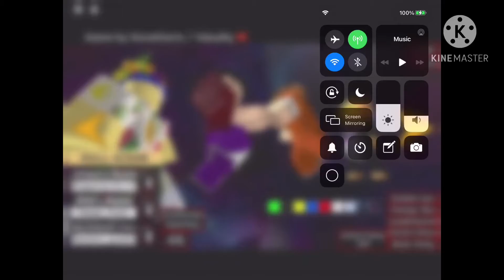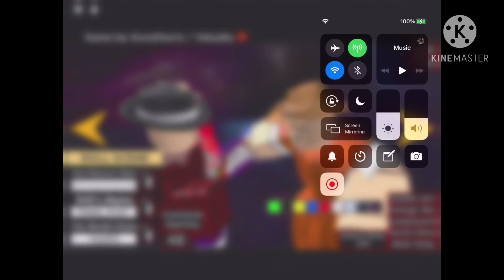the finale for the imposter